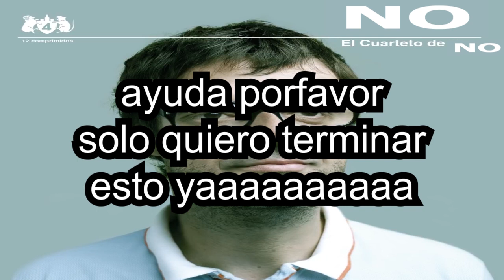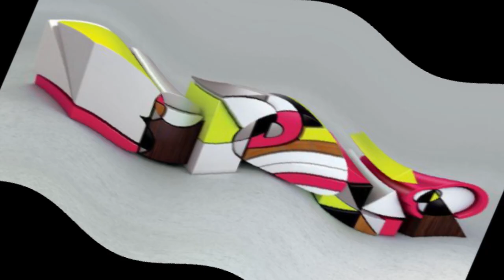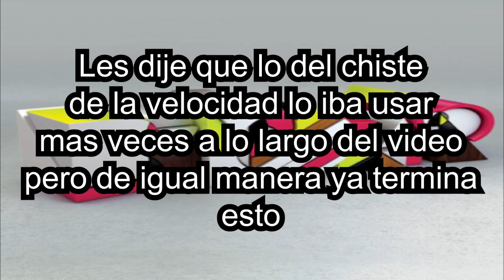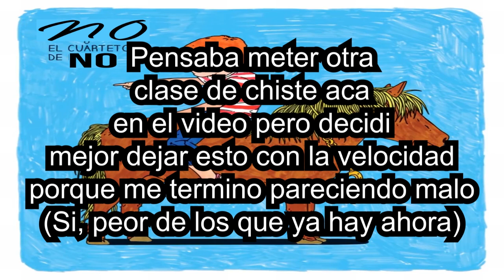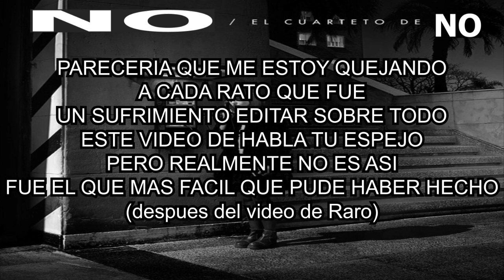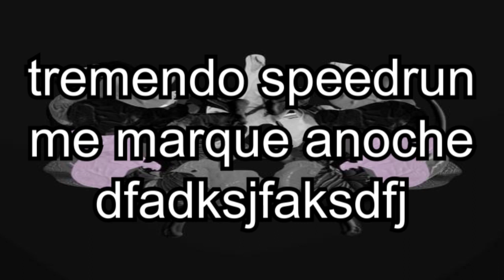ESPECIAL 1000 SUSCRIPTORES | El Cuarteto de Nos "Post Raro Actual" Pero solo es cuando dicen "NO"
AQUI TIENEN EL ESPECIAL DE LOS 1000 SUSCRIPTORES EN EL CANAL, COMO LO PROMETIDO ES DEUDA AQUI TIENEN TODO EL POST RARO DEL CUARTETO DE NOS PERO SON SOLO LOS "NO"

00:00 - RARO (kfjkdaf re loco el mensaje de los 30 subs ahi)

00:52 - BIPOLAR (djfkds re loco el mensaje de los 40 subs ahi)

02:26 - PORFIADO (kdjfa re loco el mensaje de los 50 subs ahi)

03:37 - HABLA TU ESPEJO (kdfajsdk no se que esta re loco ahi)

04:26 - APOCALIPSIS ZOMBI (adkfjs re loco AZ Verde y el 3D)

05:25 - JUEVES (jdkfj re loco este es inedito)

05:59 - LÁMINA ONCE (dkfdsakj re loco este es del ultimo disco)

06:31 - Yo todo basado